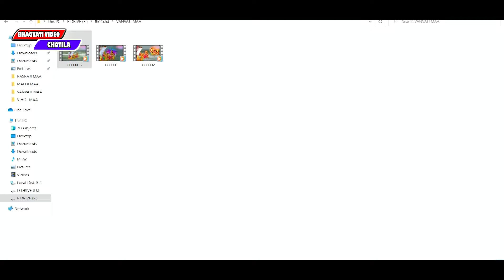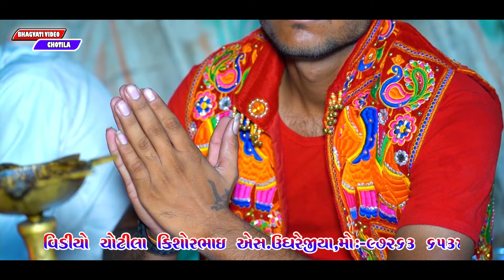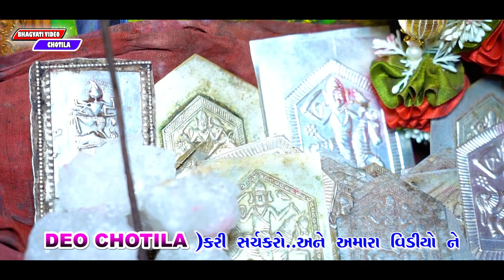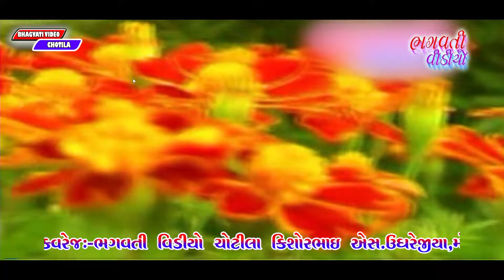Hajapara Katoniya Parivar No Mandavo || Madha No Rag | Arvind Katoniya | HD Dakla 2024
નમસ્કાર તમIરુ ખુબ ખુબ સ્વાગત છે,Bhagvati Video Chotila Channelમા. આ ચેનલ મા ભજન.તથા માતાજી ના માંડવા લોક-ડાયેરો,ડાંડિયારા, ગુજરતી જોક્સ,ગુજરાતી આલ્બમ, લાઇવ સ્ટેજ પ્રોગ્રામ, નિહાલી શક શો, આભાર તમે આપની ચેનલ ને પસંદ કરતા હોય તો તમામ મારા ગુજરાતીઓ ને વિનંતિ કે આ ચેનલ ને સબસકાઈબ કરજો ＬＩＫＥ | ＳＨＡＲＥ | ＣＯＭＭＥＮＴ | ＳＵＢＳＣＲＩＢＥઆપના દ્વારા આયોજિત ભજન સંતવાણી ડાંડિયારાસ તથા માતાજી ના માંડવા અને લગ્ન પ્રસંગ તથા ગુજરાતી આલ્બમ સોંગ માટે કોન્ટેક્ટ કરો ભગવતી વિડીયો ચોટીલા કિશોરભાઈ એસ ઉગરેજીયા મોબાઈલ નંબર 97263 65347 + 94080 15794
Kishorbhai s.ugharejiya 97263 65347 + 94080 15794Hajapara Katoniya Parivar No Mandavo || Madha No Rag | Arvind Katoniya | HD Dakla 2024
✴ LED Screen
✴ 4K Drone Camera
✴ Crane (Jimi)
✴ 4K & HD Camera
✴ DSLR Camera
✴ HD Live Setup
✴ LED Screen